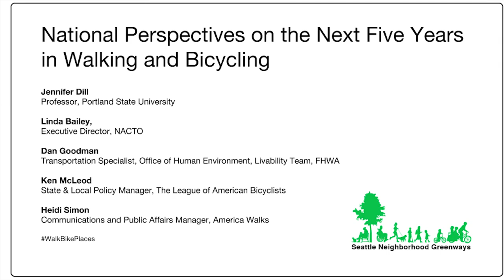National Perspectives on the Next Five Years in Walking and Bicycling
What does the future hold for walking and biking? Will these modes grow incrementally or do other challenges and opportunities lay ahead? At this session FHWA will present its strategic agenda for growing walking and biking, and will be joined by leaders from the League of American Bicyclists, America Walks, and NACTO who will share their perspectives.

Linda Bailey, Executive Director, NACTO
Jennifer Dill, Professor, Portland State University
Dan Goodman, Transportation Specialist, Office of Human Environment, Livability Team, FHWA
Ken McLeod, State & Local Policy Manager, The League of American Bicyclists
Heidi Simon, Communications and Public Affairs Manager, America Walks.